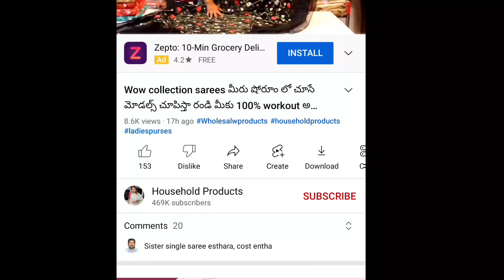మార్కెట్ Prices కంటే తక్కువ ధరల్లో jewellery మళ్ళీ free shipping facility || Combo offers కూడా 😍🤷‍♀️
Harinika collections